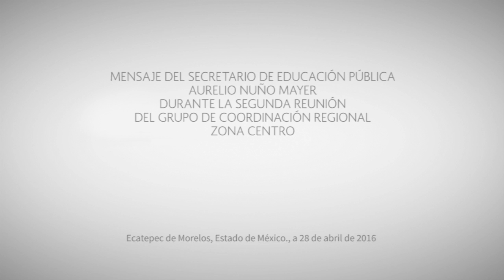Segunda Reunión del Grupo de Coordinación Regional Zona Centro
Mensaje del secretario de Educación Pública, Aurelio Nuño Mayer, durante la Segunda Reunión del Grupo de Coordinación Regional Zona Centro.